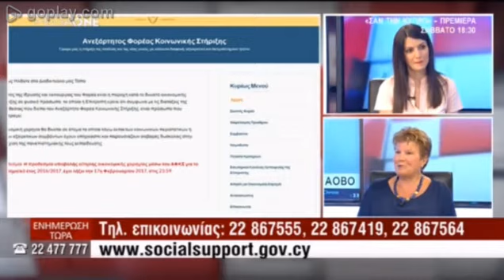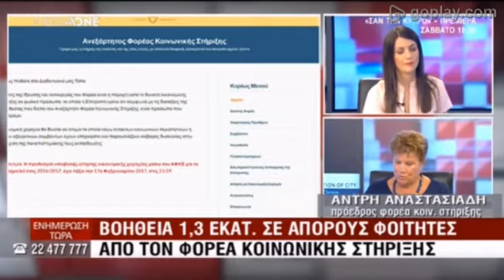Άντρη Αναστασιάδη: Κανένας φοιτητής χωρίς πτυχίο